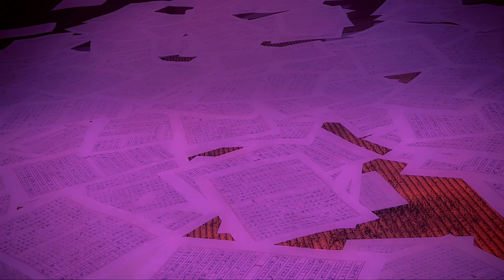ONI INC. x CITR3S x Meridian Parkway - GLASS BONES [ AMV ]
DEMON BLESS /// ONI GANG \\\ CAUSTIC FOREVER